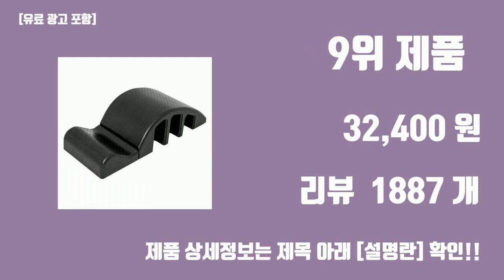스트레칭 운동용품 탑10 인기순위, 판매가격, 리뷰, 후기 추천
신박한 트랜드 스트레칭 운동용품 탑10 인기순위, 판매가격, 리뷰, 후기 추천

1위. 아리프 EVA 마블 폼롤러 + 운동포스터, 어반 라일락 [24,900원]

2위. 코멧 스포츠 라텍스 루프밴드 5종 세트, 그린, 블루, 옐로우, 레드, 블랙 [7,000원]

3위. 코멧 NBR 10mm 요가매트, 그레이 [9,890원]

4위. 코멧 스포츠 EPP 컴포트 폼롤러, 블랙 [12,490원]

5위. 코코링하우스 요가밴드 초급용 스트레칭 2P, 랜덤, 2개 [6,900원]

6위. 아이워너 EVA 폼롤러, 미드나이트블루, 1개 [12,350원]

7위. 트라택 3D 범프 폼롤러 + 운동법 포스터 세트, 다크네이비(폼롤러), 1세트 [22,500원]

8위. 로멜로 초승달 돌기 지압 시원한 마사지 폼롤러 45cm, 블랙, 1개 [14,840원]

9위. 재미어트 스파인코렉터 바로폼, 블랙 [32,400원]

10위. 코멧 스포츠 EVA 마사지 폼롤러, 블랙 [9,490원]